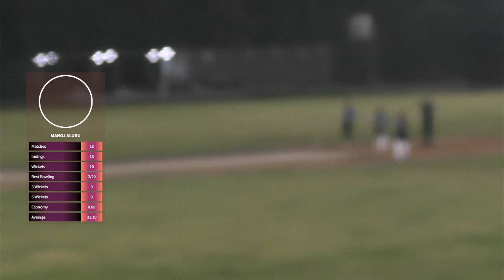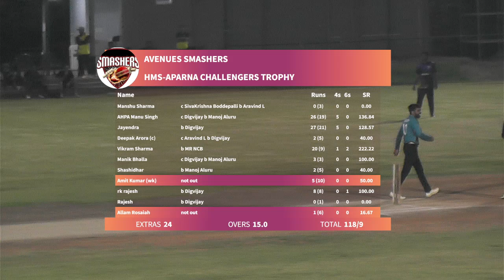HYDERABAD MASTER STRIKERS VS AVENUES SMASHERS (HMS-APARNA CHALLENGERS TROPHY ) SRRC CRICKET GROUND